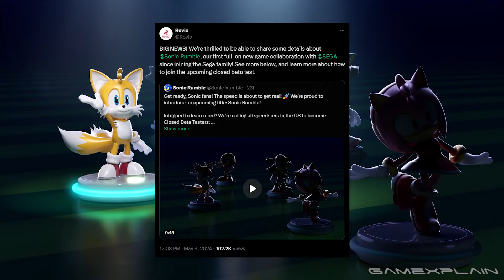Everything We Know About Sonic Rumble! (Playable Characters, Fall Guys Differences, & More!)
Sonic Rumble has been officially revealed, but what exactly is the game? And is it really all that similar to Fall Guys? We go over everything we know about the game, including the playable characters revealed thus far, the zones and levels, and even the similarities to Fall Guys!